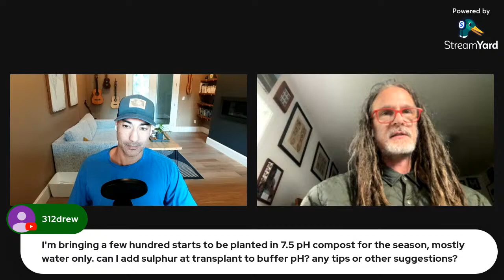YouTube Live Weekly Q and A with guest Brandon Hudson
Brandon Hudson will be joining us for today's Q and A. He has over 40 years of growing experience and handles the agronomy and soil analysis for KIS.